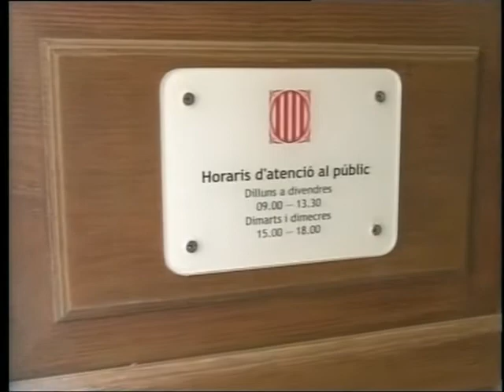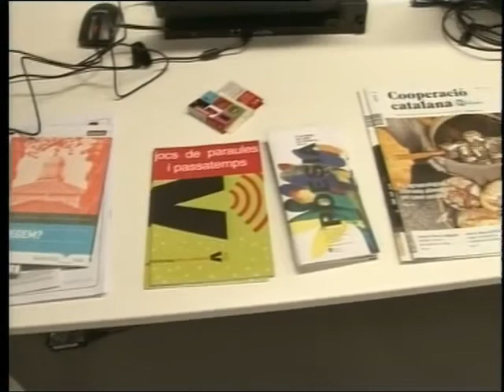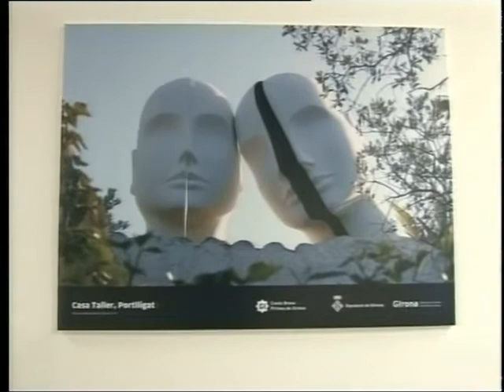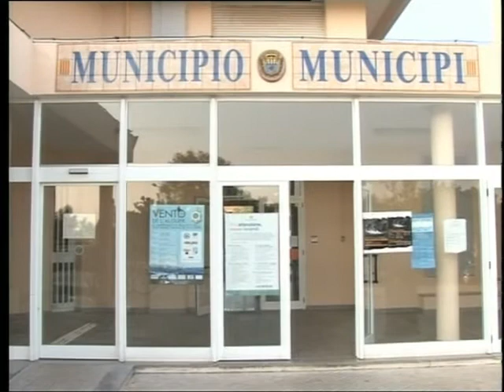tg 13 Novembre 2017